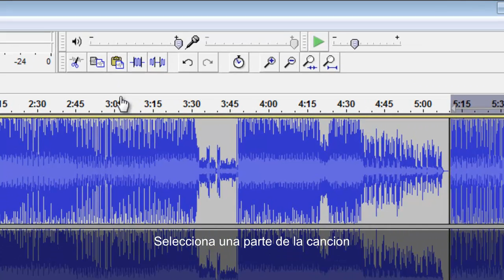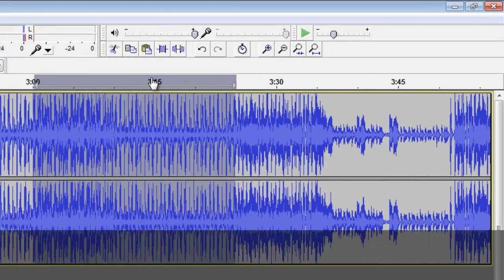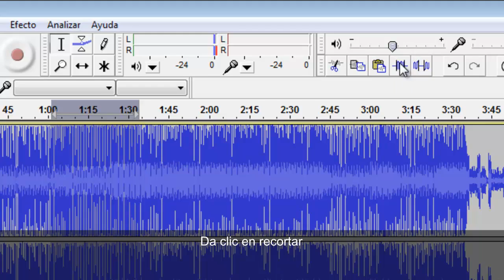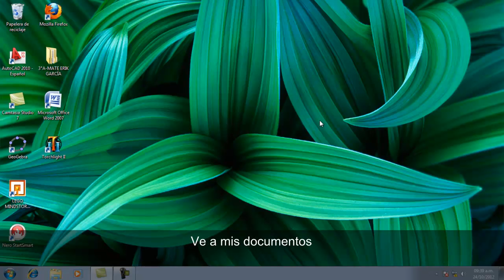como usar audacity